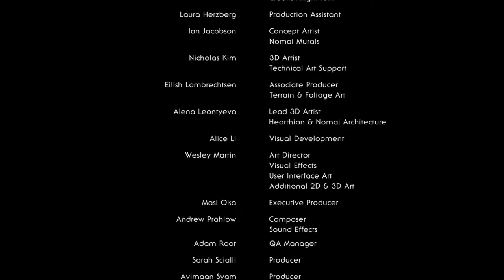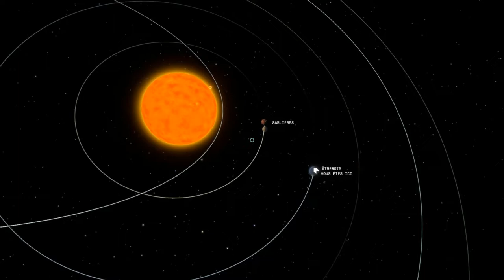Dans l'espace et au-delà // Outer Wilds FR